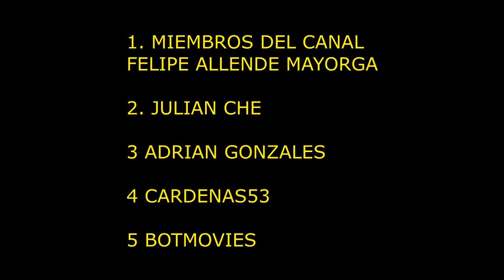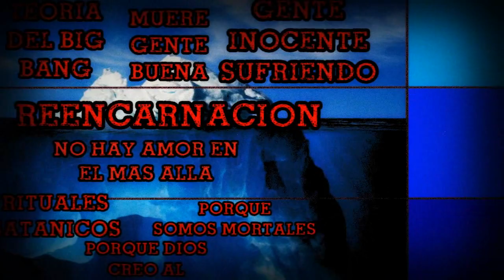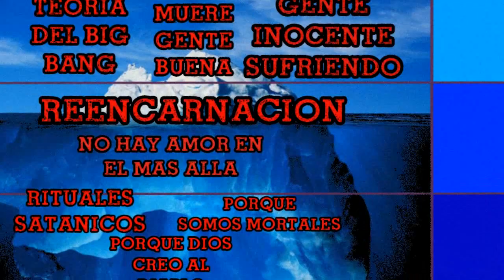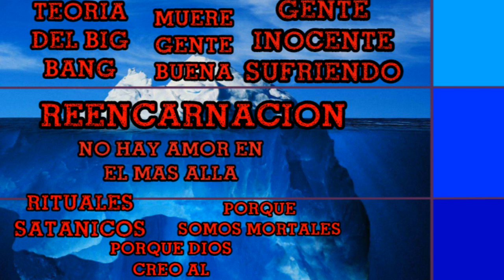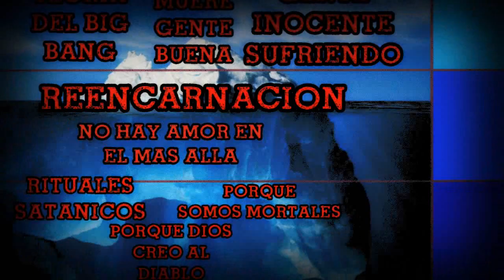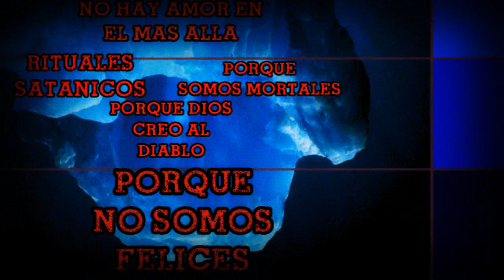ICEBERG PRUEBAS DEQUE DIOS ES MALO